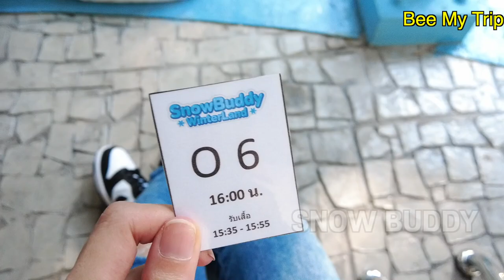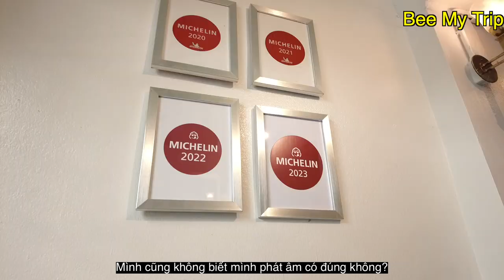Bạn đã từng trượt tuyết ở một đất nước nhiệt đới? - ep12🇹🇭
Lần đầu trải nghiệm chạm tay vào tuyết! Hãy cùng đến Chiangmai để ngắm tuyết nhé!